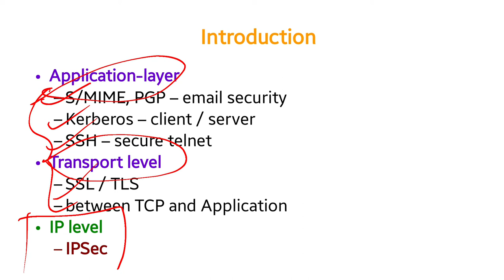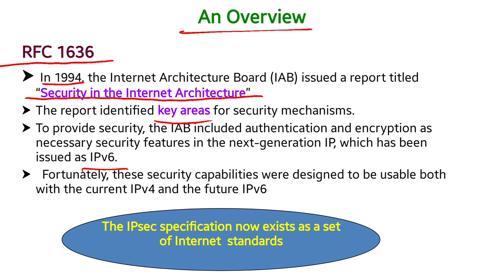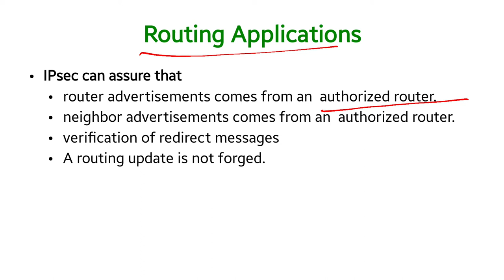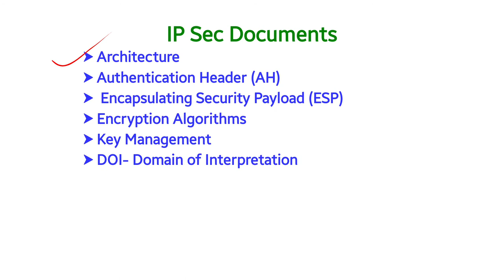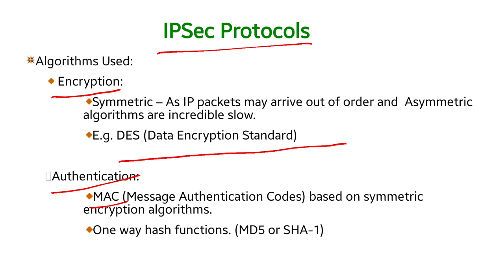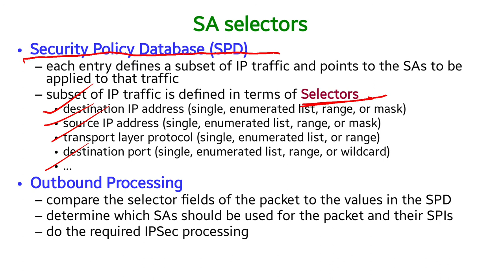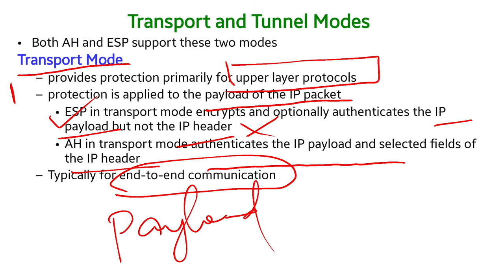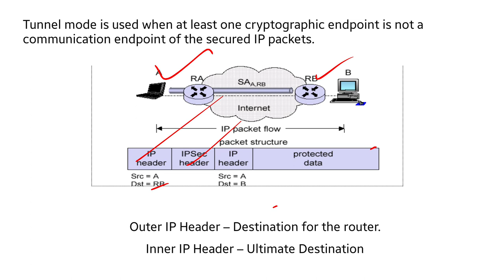NS Unit III IPsec Benefits - Applications - Architecture Part I